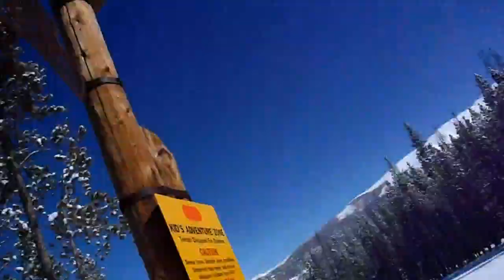more Jackson skiing Breck 2013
Ripparoo's Adventure